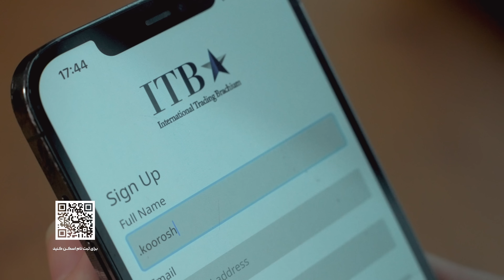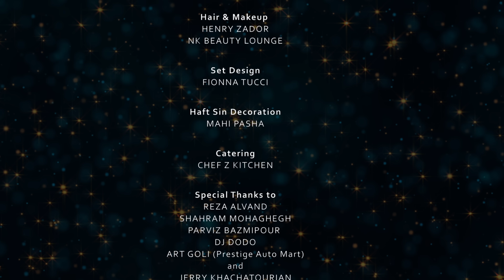Tapesh Norouz Show (Part 6 of 6) ... ویژه برنامه نوروزی ۱۴۰۲ شبکه جهانی طپش قسمت ششم از شش قسمت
شوی نوروزی ۱۴۰۲ شبکه جهانی طپش در ارائه‌ای از علیرضا امیرقاسمی و با هنرنمایی ستاره مطرح هوتن و برای نخستین بار با اجرایی از بازیگر محبوب “برزو ارجمند” همراه با برگزیدگان موسیقی ایران.

Alireza Amirghassemi presents Norouz 1402 at Tapesh Television Network hosted by Hootan and special appearance by Borzou Arjmand